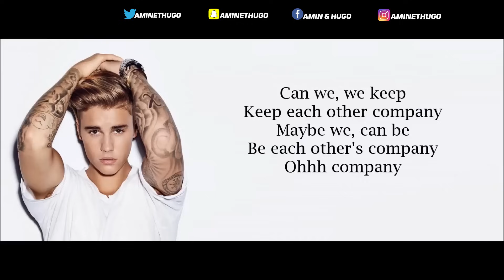PREMIERE ECOUTE - Hamza - 1994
1994, est le premier projet de Hamza sous la tutelle de Warner, avec qui il a signé récemment. Sans pour autant changer d'équipe de producteur, le bruxellois nous a concocté 14 morceaux, sans featuring. Est-ce qu'il va franchir un cap ?